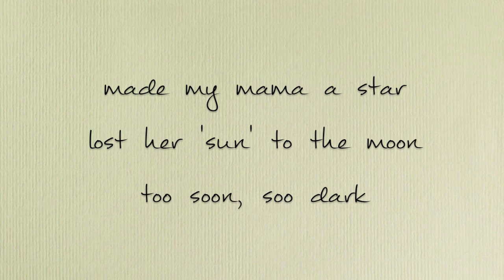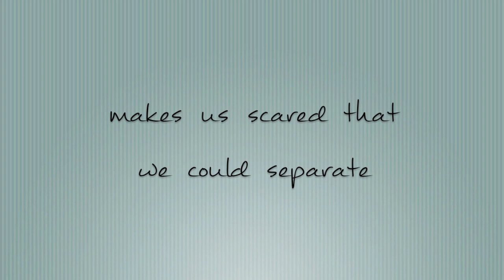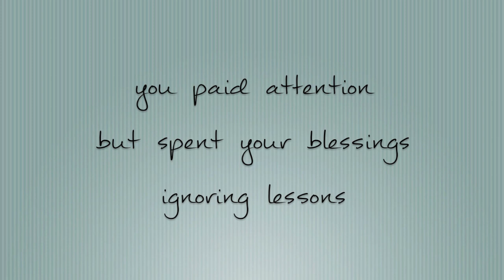Simple/Stupid Face - Humble The Poet & KinG! Present F.E.A.T.H.E.R.S